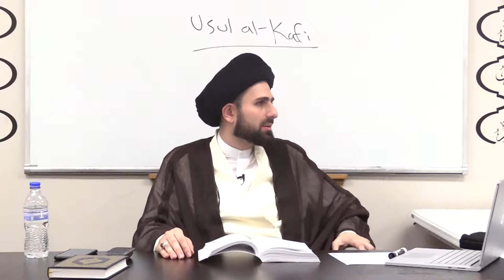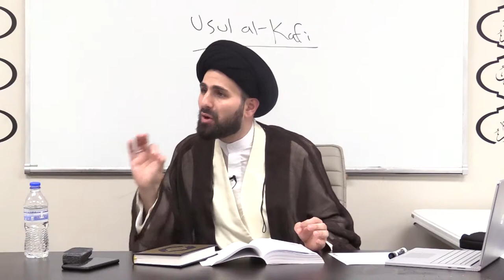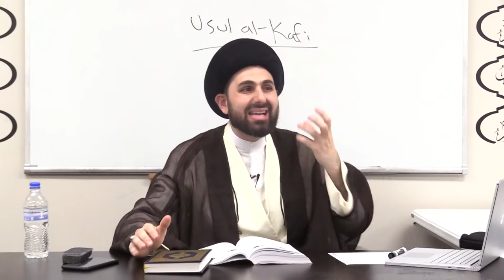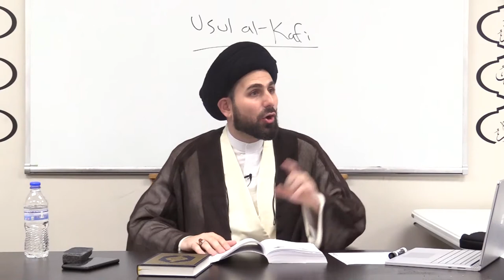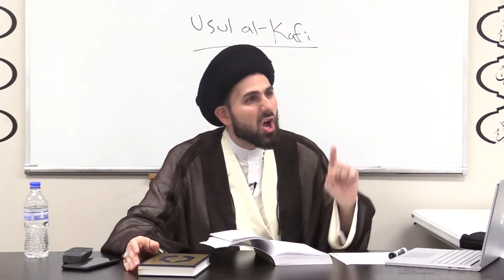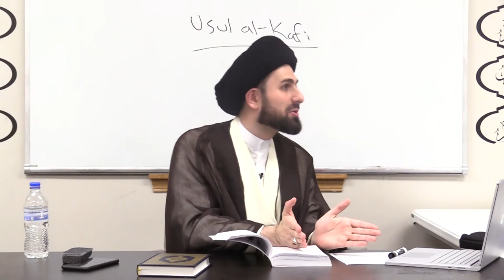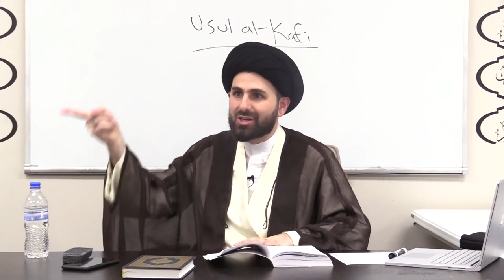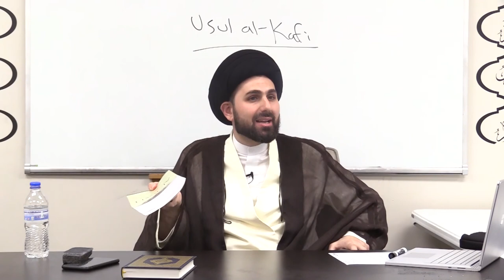57- (5) Usul al-Kafi - "Terms and Conditions" - Sayed Mohammad Baqer Qazwini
Usul al-Kafi 03, offered in 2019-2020, is now available to take online at Al-Hujjah Islamic Seminary. The first five classes are available to view as a demo to get an idea of how the course is instructed.